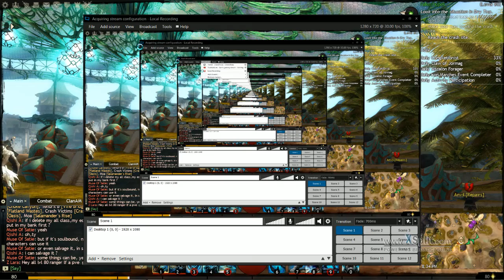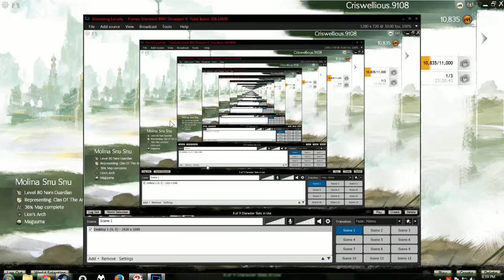Opening dyes and Black Lion Chests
Opening dyes and Black Lion Chests in GW2